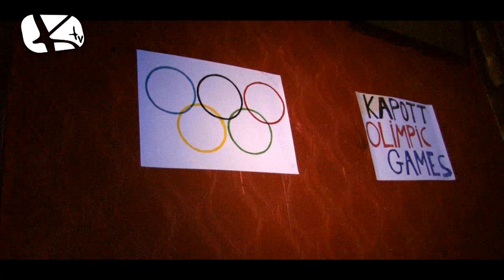Kapott Club| I ´m a Super Star with Fiston H